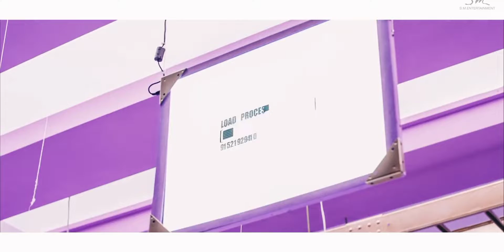Red Velvet「Dumb Dumb Japanese vers.-」music video